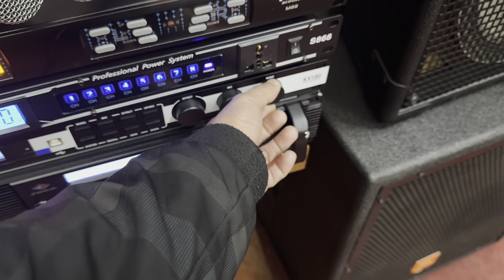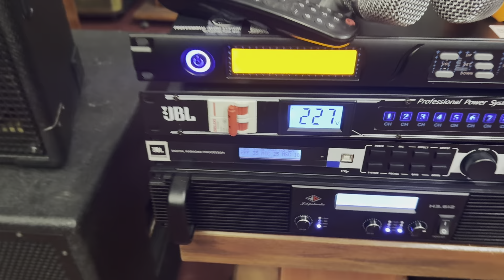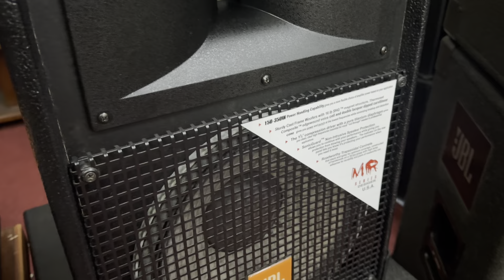ngày 27 tháng 1, 2024